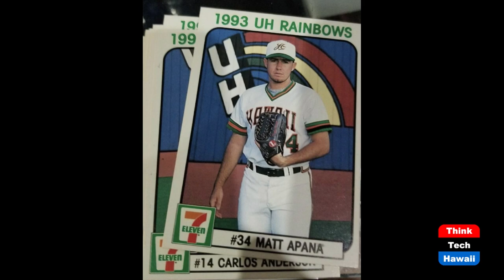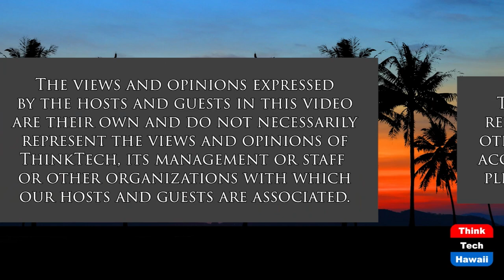ESPN Honolulu General Manager Matt Apana (Beyond the Lines)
Beyond Sports.  The host for this show is Rusty Komori.  The guest is Matt Apana.

We talk with Matt about being an all-star pitcher for the University of Hawaii, competing at the professional level, and the keys to his successful leadership as the general manager of ESPN Honolulu.